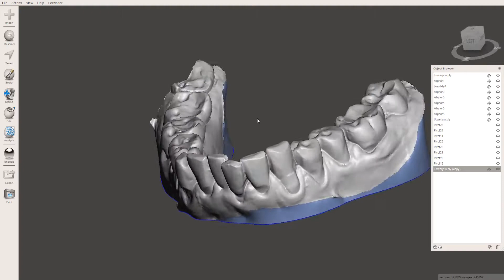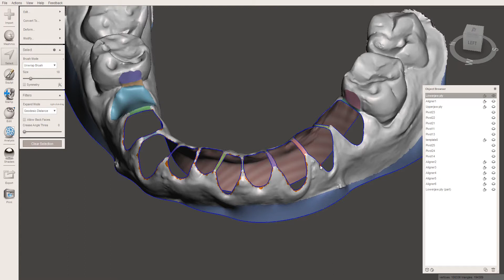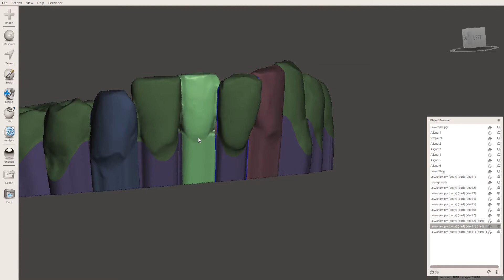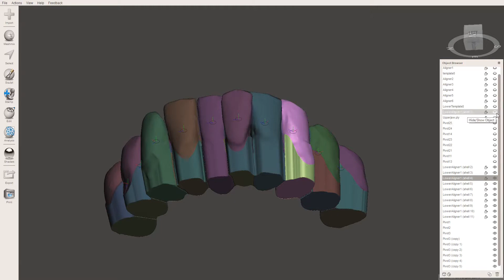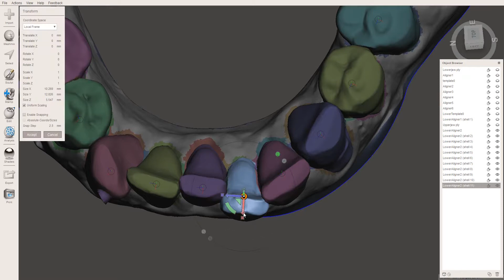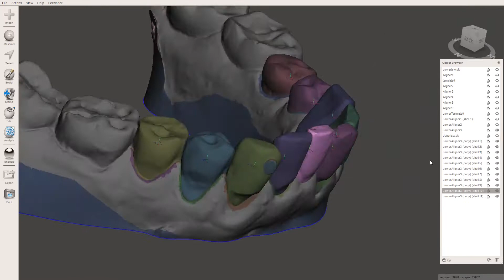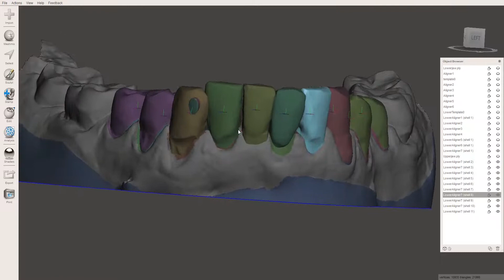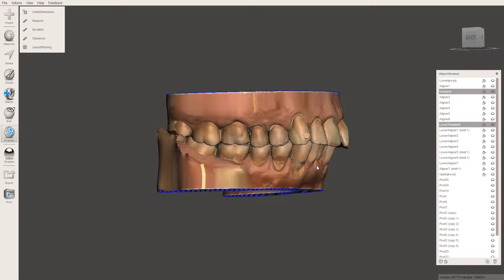Meshmixer - Aligner Project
I have been wondering for a long time how Meshmixer can be used intelligently and efficiently for clear aligners. (Spoiler - it can't). So I sat down and worked through a few ideas. There are a few challenges and limitations. First, you have to manually segment every tooth you are working on. Second, you have to align the teeth in sequence, meaning you can't start with the end and work backwards, or towards the final position. And third, when your object browser gets big enough, meshmixer stops letting you rename elements, which makes it difficult to keep aligners organized. It should go without saying, that the only thing worse than watching this video is actually doing a big aligner case with Meshmixer. There are better solutions out there. But if you feel like you can pick up some ideas or if you were curious about a possible workflow, here it is.